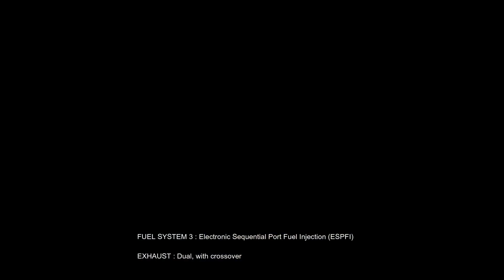The Enthusiast Motorcycle 2023 Harley-Davidson Fast Johnnie Road Glide ST/LOTS OF STRIPES.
The sleek Road Glide ST model projects the attitude of the Screamin’ Eagle Factory championship winning bike and backs it up with the street-scorching power of the Milwaukee-Eight 117 powertrain. Undiminished rider comfort and the shark nose fixed fairing appeals to a rider who wants to make quick work of the open road.